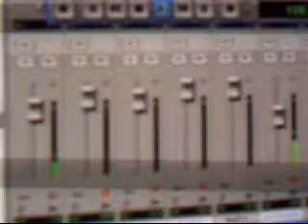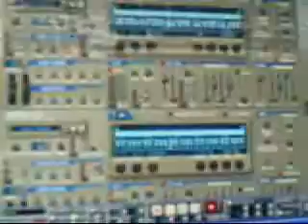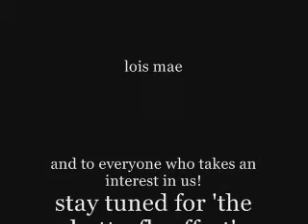the brief making of 'the butterfly effect' part 3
the final part of the epic trilogy...